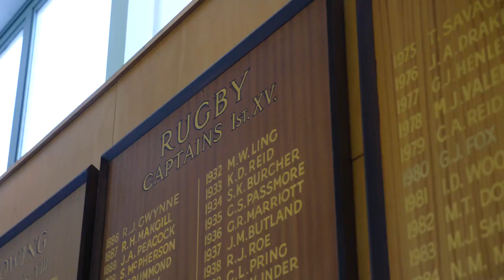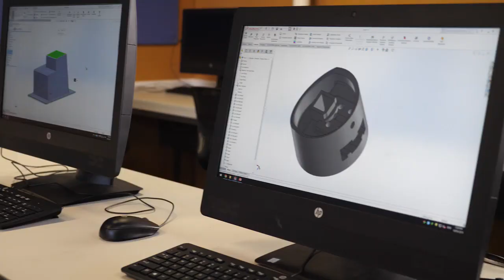Auckland Grammar School